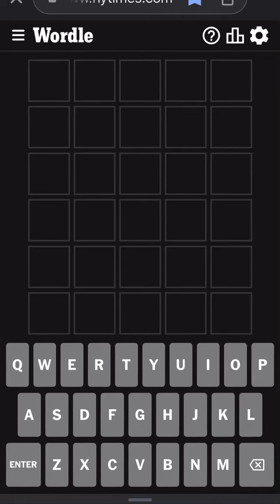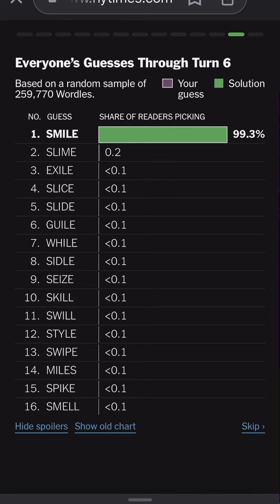Wordle September 27th, 2023